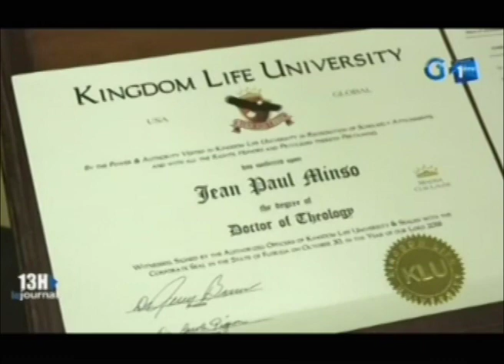RTG - Cérémonie de remise de Diplôme de doctorat en théologie de l’auteur Jean Claude NGUEMA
Cérémonie de remise de Diplôme de doctorat en théologie de l’auteur Jean Claude NGUEMA MINSO